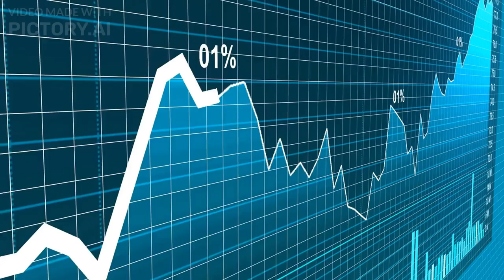Dividend Delight: The Top 5 Companies Rewarding Shareholders This Week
Investors Rejoice as Top 5 Companies Boost Dividends This Week: A Comprehensive Review"
"Dividend Delight: Top 5 Companies to Reward Shareholders This Week, Find Out Who Made the Cut"
"Earning Cash While You Sleep: Top 5 Companies Rewarding Shareholders This Week"
"The Best Dividend Plays of the Week: Top 5 Companies Giving Shareholders a Boost"
"Hitting the Jackpot: Top 5 Companies with the Highest Dividend Yield This Week